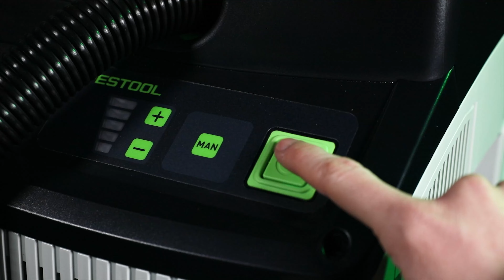🟢New Festool Products - Spring '23 🟢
Discover the new Festool products for Spring 2023.

Shown in video:
TSV 60 KEBQ - Plunge-cut saw with scoring function
CXS 18 - Cordless drill
TSV 18 - Cordless drill
AN-XS - Angle attachment
RSC 18 - Cordless reciprocating saw
CT 25 E - CLEANTEC Mobile dust extractor